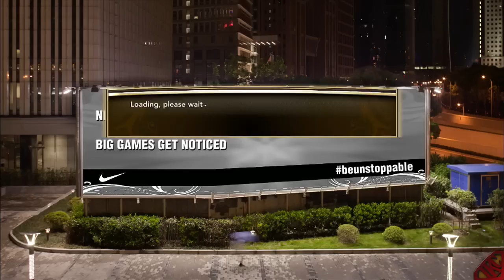NBA 2K13 My Career - Episode 24 - The Stat Sheet Stuffing MVP Reveals 1st Shoe In $500 Million Deal